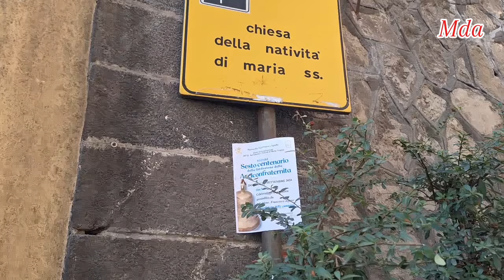Reale Arciconfraternita SS Sacramento - benedizione campana-Sant'Agnello 1/09/2024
Contributi video sono caricati anche sul canale YouTube:
Michele De Angelis - Mda Set Comunications @mdasetcomunications
Canale YouTube: